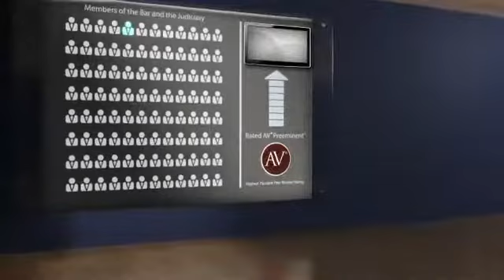AV(r) Preeminent(tm) Rated Attorney Donna J. Jackson